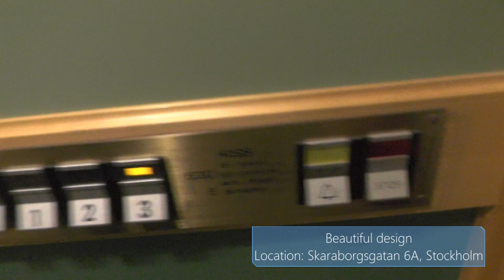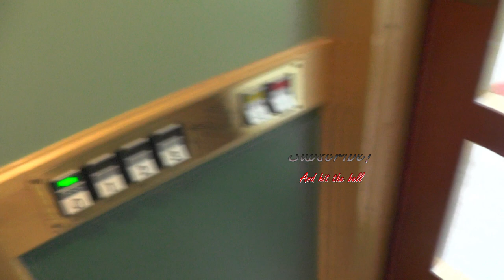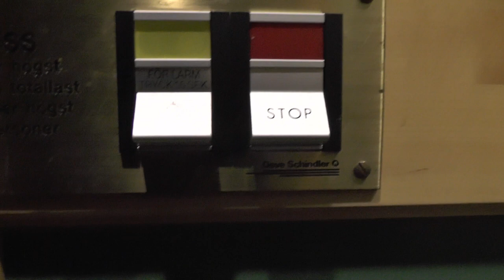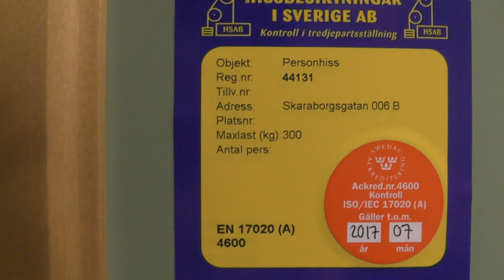2x Deve Schindler Hydraulic elevators @ Skaraborgsgatan 6, Stockholm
Manufacturer:
Installation year:
Current moderniser:
Latest modernisation year:
Serial Number:
Capacity: _Kg (_lbs.) - _ Persons
Floors: _ =

Location: Skaraborgsgatan 6, Stockholm (Södermalm) SWEDEN!